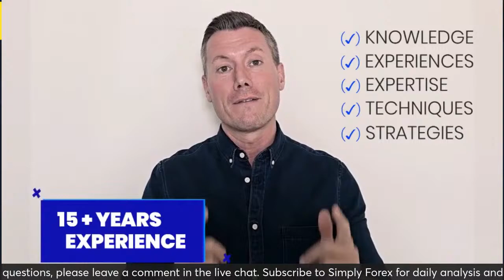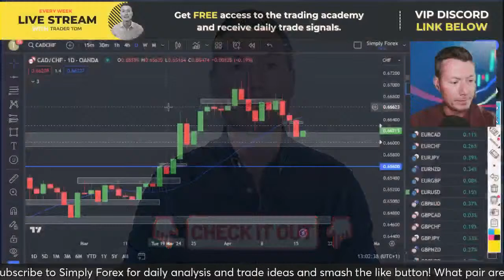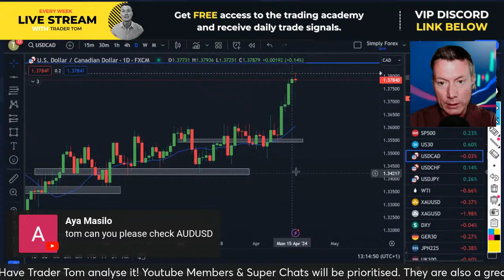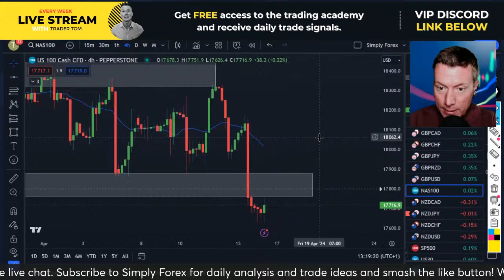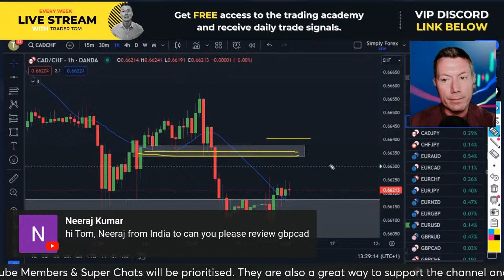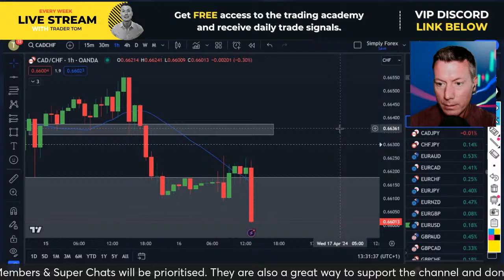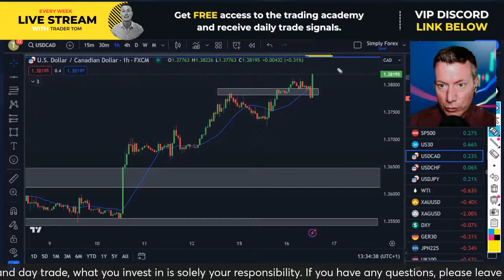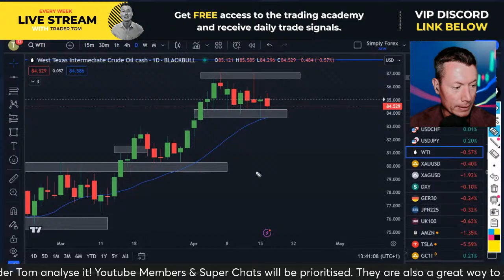Live Forex｜BUY SELL STAYOUT SHOW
💰 Trade smarter and unlock VIP perks for FREE!